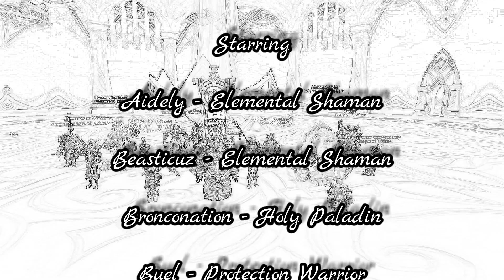League of Justice - Heroic Grand Magistrix Elisande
League of Justice - Proudmoore
Nighthold Heroic - Grand Magistrix Elisande